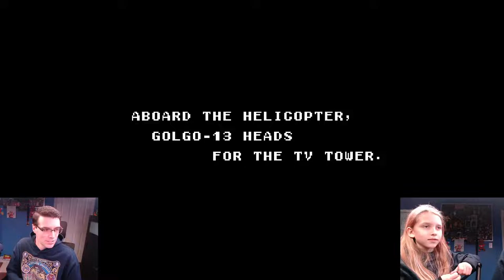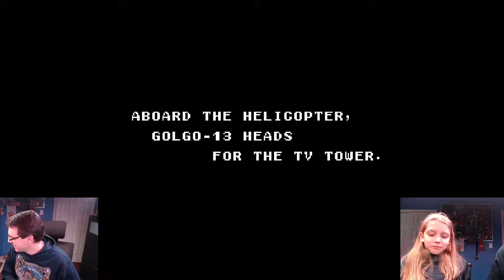I'm a Secret Agent!? (Golgo 13)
Today we played Golgo 13 and made it to Act 2.
Key moment time stamps below:
0:00 Intro
0:10 Gameplay (Intro Story)
2:17 Realizes intro has been looping
2:58 Act 1 Actually Begins
8:07 Act 2